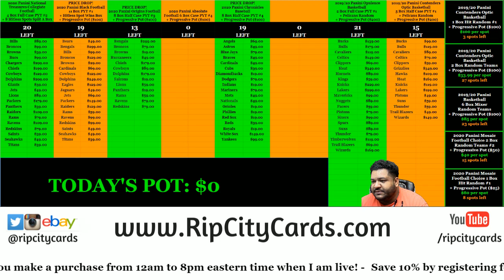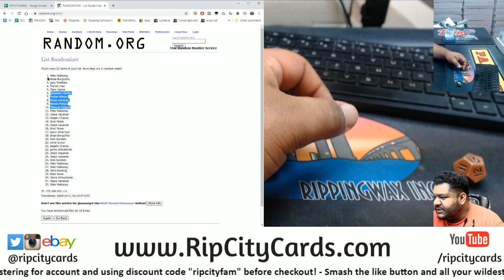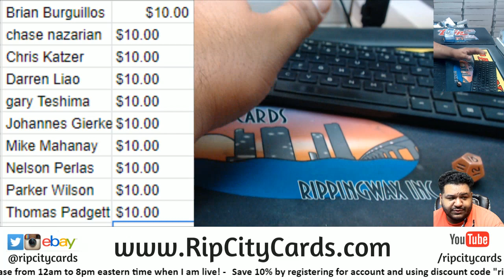$100 Progressive Pot Giveaway (10-10)